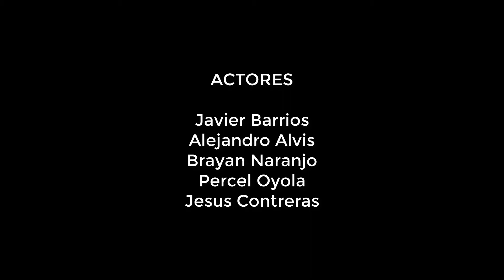Descontrolados - (Corto-Sketch)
Espero y les guste el vídeo, gracias por tu visita, si no estas suscrito a mi canal no olvides en hacerlo, muchas gracias, Dios te bendiga!!